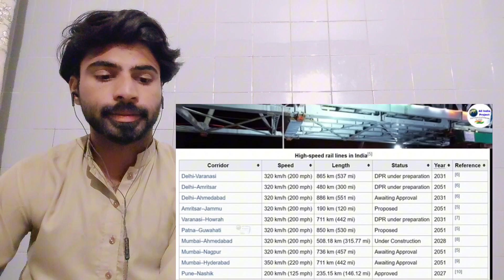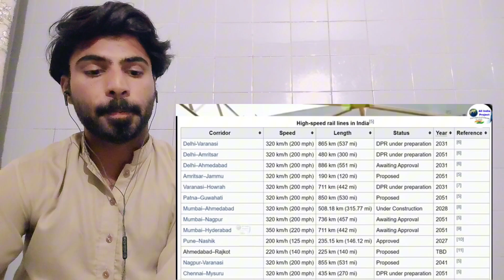Mumbai Ahemdabad Bullet Train | $1 Trillion Project | भारत में बनेंगे 14 New Bullet Train